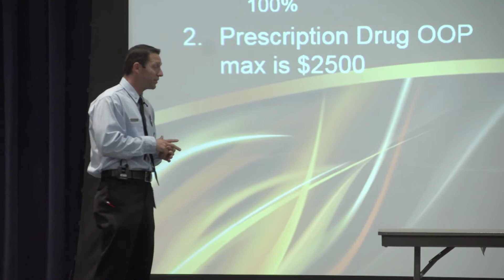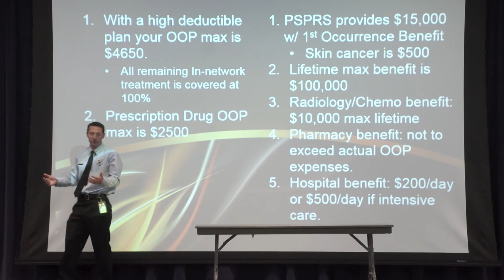The Fight Against Cancer: Captain Scott Figgins of the Mesa Fire and Medical Department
This is part 7 of the talks presented at a Cancer Prevention Night event hosted by the Mesa Fire and Medical Department.